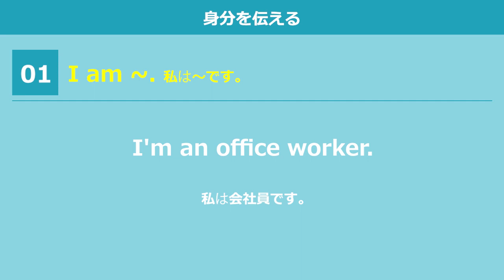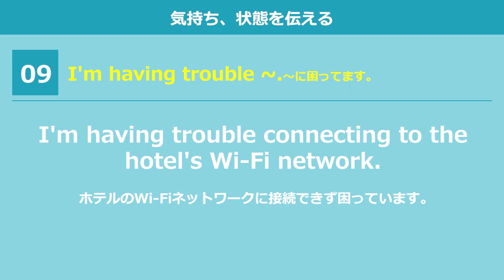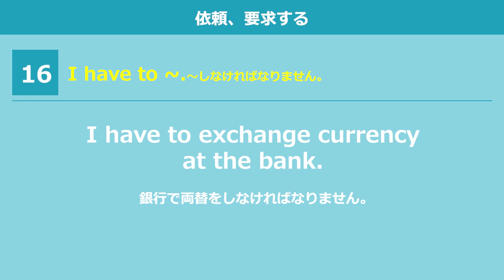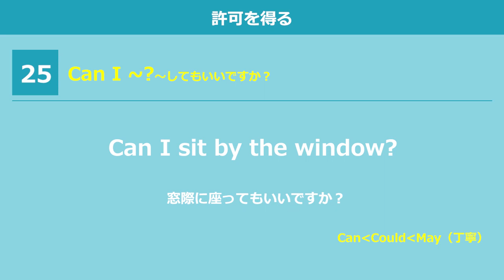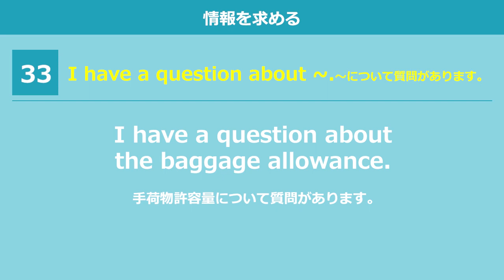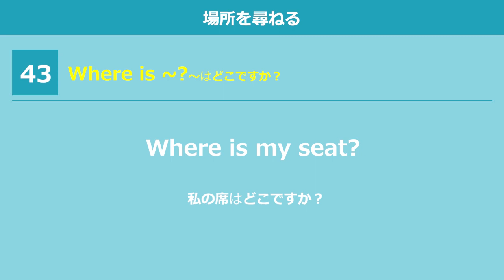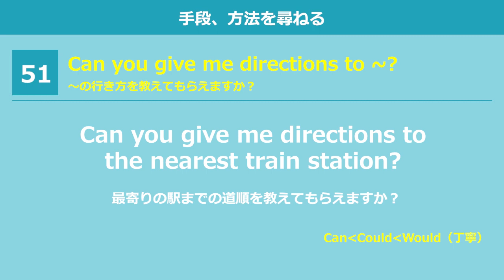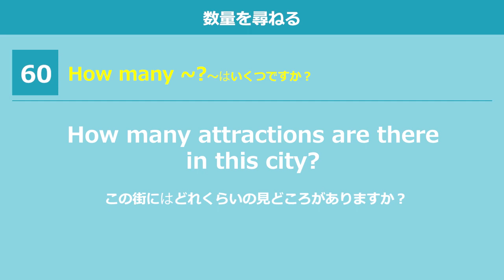トラベル英会話の型 17用途60パターン200+フレーズ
海外旅行では、特定の状況や場面の限定的な英会話が多く、パターンの使い回しで十分対応できます。
そんなトラベル英会話は、文の一部を組み替えることで様々な言い換え表現を作り出せる英語の型（パターン）で覚えるのが一番の早道！

この動画では、海外旅行で使用頻度の高い17の用途、60の型、合計203フレーズを紹介しています。

これらのパターンをマスターすれば、海外旅行だけでなく日常会話にも応用できること間違いありません！

トラベル英語を身につけて、自信を持って世界を楽しみましょう！